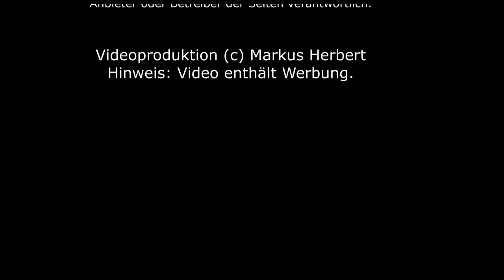RESET 2021: Beitrag vom Autor Frank Krause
Einzelbeitrag aus dem LiveStream RESET 2021 an Silvester von Kingdom Live NOW. Die Aufzeichnung des kompletten LiveStreams findet ihr
Da sich der Dienst von Kingdom Live NOW nur aus freiwilligen Spenden finanziert, freuen wir uns, wenn Sie uns unterstützen